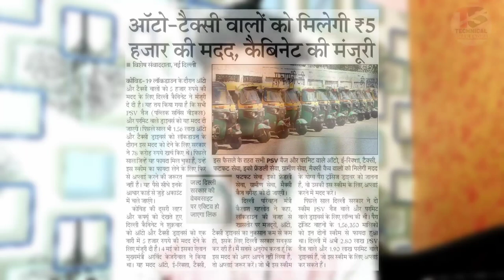Delhi Driver Yojana 2021 Apply Online | Technical Shailendra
• Technical Shailendra
• delhi cabs
• taxis
5000 auto driver scheme ,
Technical Shailendra

My Camera :-